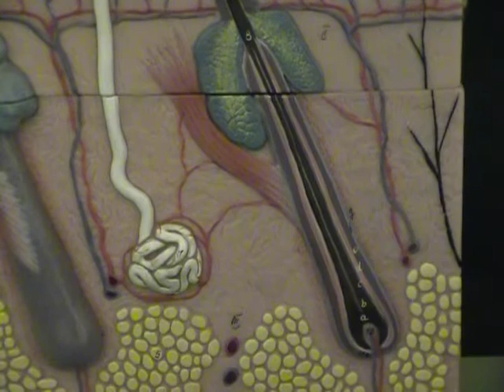Dr Mitch's Anatomy: Integument (2 of 5)